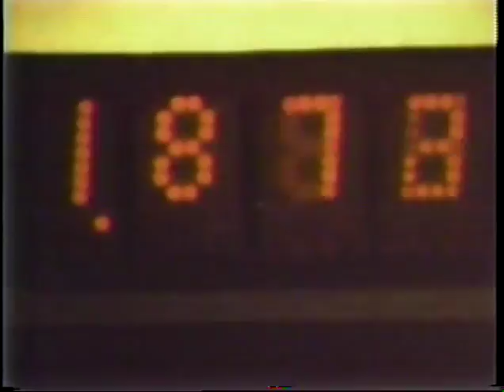Currents Congressman DioGuardi Debates Candidate Nida Lowey 10-01-1988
Currents Congressman DioGuardi debates Candidate Nida Lowey Oct. 1988